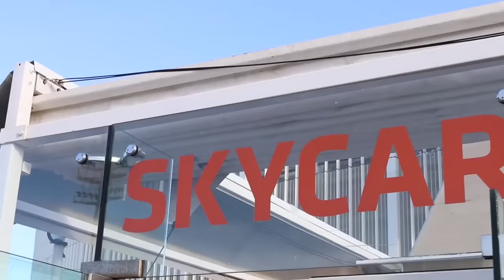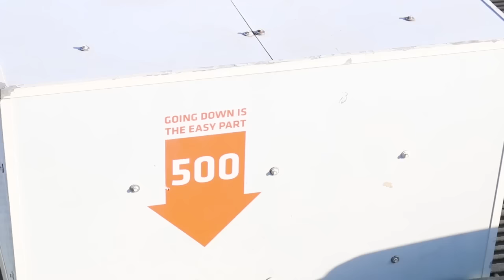YOUTUBER HOOLIGANS at MOSES MABHIDA STADIUM !!! | South Africa Vacation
Youtuber Fouries take a ride on the Sky Car at Moses Mabhida stadium in Durban. Kids act like hooligans on the 4 seater bicycle around Moses Mabhida stadium.

ººººººººººººººººººººººººººººººººººººººººººººººººººººººººººººººººº
DONT MISS THESE VIDEOS !!!

ººººººººººººººººººººººººººººººººººººººººººººººººººººººººººººººººº
MORE CONTENT HERE:

ººººººººººººººººººººººººººººººººººººººººººººººººººººººººººººººººº
INSIDE INFO:

We Fourie's are a South African family that have lived in Italy for the past 6 years. Our Family Vlog follows our day to day lives living in Italy as an English speaking family.
We have 4 children which makes us quite different from the locals - one of which...is little baby Jean Philippe who was born before Christmas!
Follow our funny and adventurous family as we include you in our Ups and downs and world travels!

ººººººººººººººººººººººººººººººººººººººººººººººººººººººººººººººººº

Current Shipping/Postal Address:
Fourie Family
Vie Bernardino Telesio 25
Milan, 20145, Italy

DONT FORGET: To include a STAMPED and ADDRESSED Return Envelope.

Music Attribution:
"Funky Baghdad"
Written by Brian Seals
Performed by B-Uneek
Courtesy of Position Music/Choicetracks, Inc.
"Dangerous Game"
Written by Sam Getz, James Weaver, Juliet Roberts
Performed by Juliet Roberts
Courtesy of Position Music
"Step On It"
Written by Abdul Nasser Saleh, Joachim Rygg
Performed by The DNC
Courtesy of Recurrent Records/Position Music